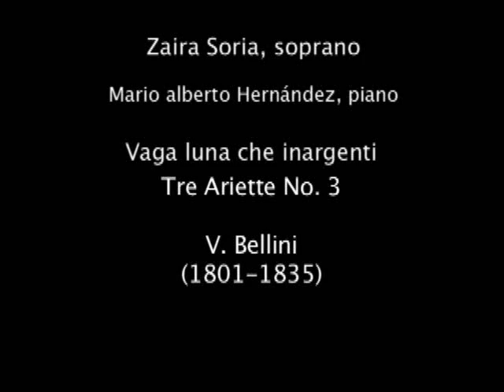Zaira Soria (Vaga luna che inargenti) Bellini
From Tre Ariette. Vaga luna che inargenti. A beatiful song by Bellini. Zaira Soria, soprano; Mario Alberto Hernández, piano.